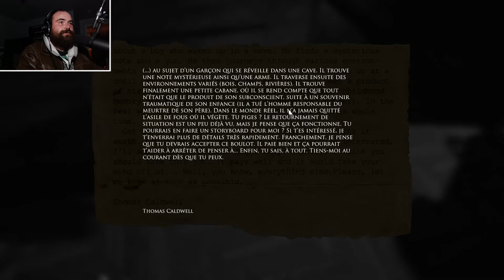Layers of Fear / Partie 5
désolé pour les publications plutôt éloignés, j'ai eu des pépins récemment et ca m'a ralentit mais je vais revenir tranquillement pas vite